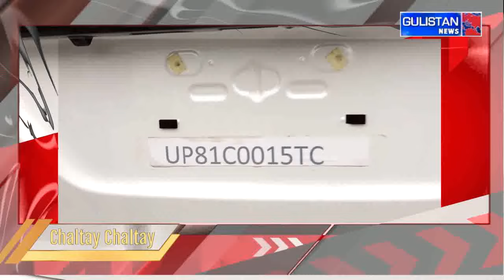TRAFFIC VIOLATIONS AND RULES || CHALTAY CHALTAY WITH SYED IRFAN FAZIL